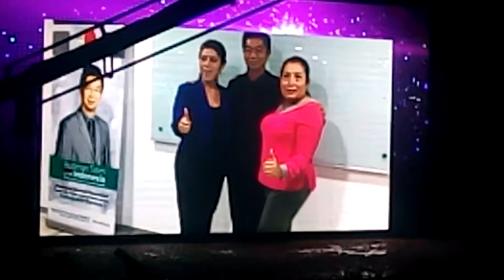Doble Diamante Corona 👑 en DXN MÉXICO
Muchas Felicidades Sra. Edilia Garcia, por su logró y esfuerzo en su carrera en DXN.